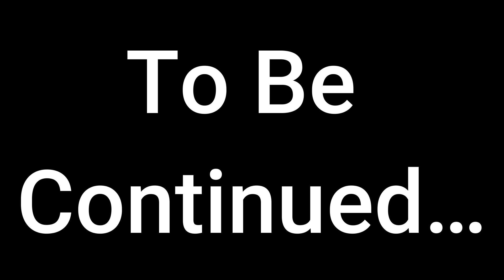Pregnant Woman Rushed to The ER | PART ONE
Brit was rushed to the ER this afternoon..